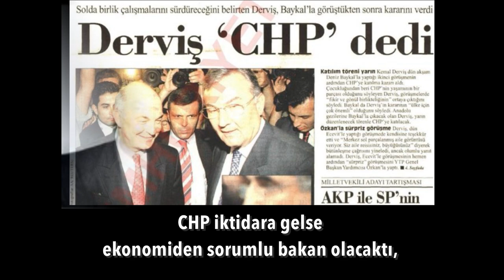Kimsenin haberi yoktu, açıklama ansızın geldi. | Tarık Toros | Analiz | 13 Ocak 2022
13 Ocak 2022
Analiz

• Seçim, normal vaktinde olursa: Haziran 2023’te. 17 ay var. “Erken seçim” isteyenler ne kadar farkında bilmiyorum; Seçim sath-ı mailine girmişiz zaten.
• Muhalefetin demesiyle değil, AKP ve MHP istemedikçe seçim olmaz.
• Devlet Bahçeli, MHP Grup toplantısında dedi ki: “Dün hedef Ecevit'ti, bugün Erdoğan.”
• Bunu duyunca oturduğum yerde şöyle bir doğruldum.
• Bugün MHP, devlette korkunç bir kadrolaşmaya imza atmış olabilir.
• Parti havuzuna rant pompalanıyor olabilir.
• Akıldan çıkarmayın: Dün nasıl her şeyi sıfırlama yapasına iskemlesini tekmelediyse…  Bugün de gözünü kırpmadan bunu yapacak motivasyonu bulabilir.